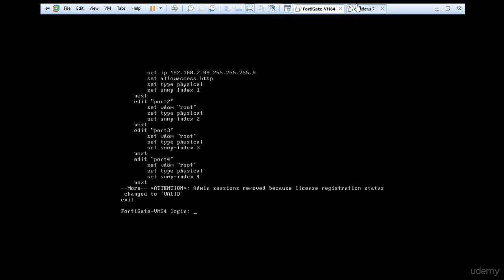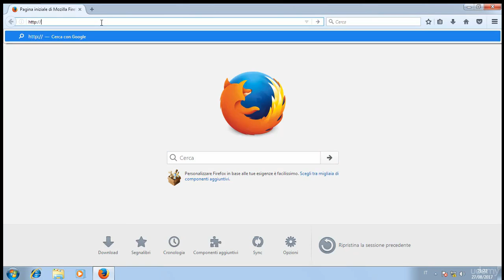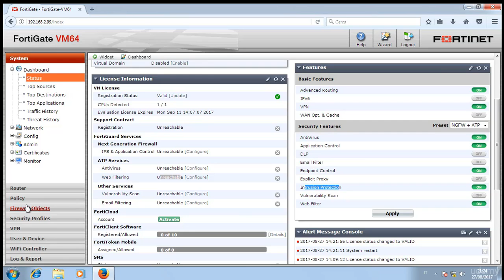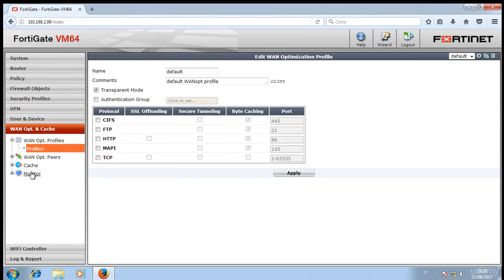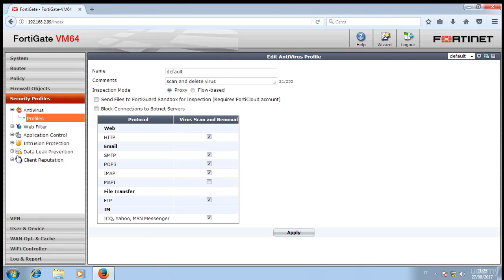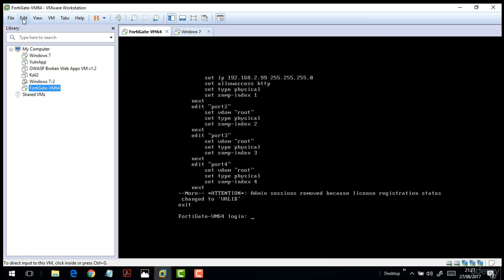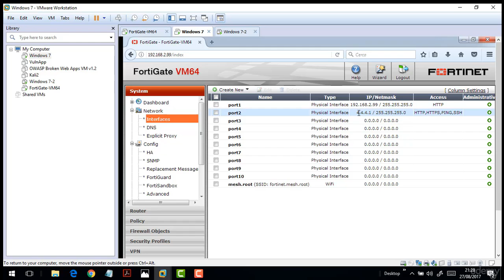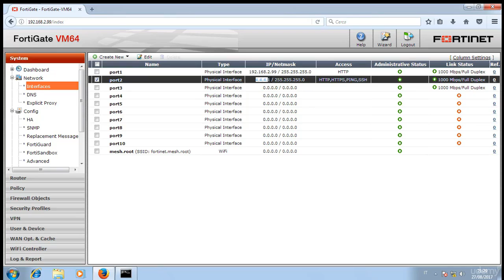Il Firewall - Pratica Parte 2 [LEZIONE N#68 - CORSO DI ETHICAL HACKING]